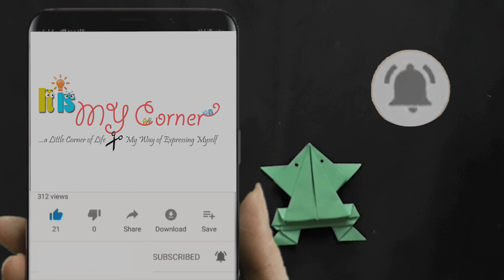Origami Jumping Frog Instructions | Frog Easy Step by Step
This video shows you how to fold a jumping origami frog.

Follow these origami jumping frog instructions to learn how to make an cool origami frog.

By visiting my channel, you will be able to obtain all sorts of ideas for creating your own DIY and holiday crafts.
Do not forget to leave a comment to let me know what do you think about my video!